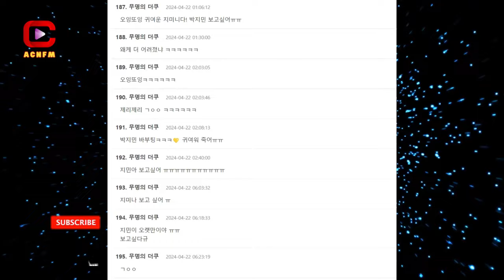IU's Stunning Makeover Ignites Social Media Frenzy, BTS Star Captivates with Youthful Visuals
ACNFM - Asian Celebrities News: In a recent online buzz, BTS’s Jimin has once again captured the spotlight with his ever-youthful visuals, drawing admiration from fans worldwide. His timeless charm and undeniable charisma continue to mesmerize audiences, proving once more why he's a true icon in the K-pop scene. It's incredible how Jimin effortlessly maintains his youthful appearance, leaving fans in awe and admiration.